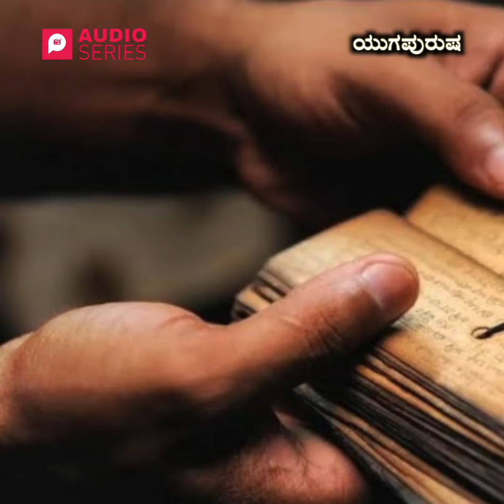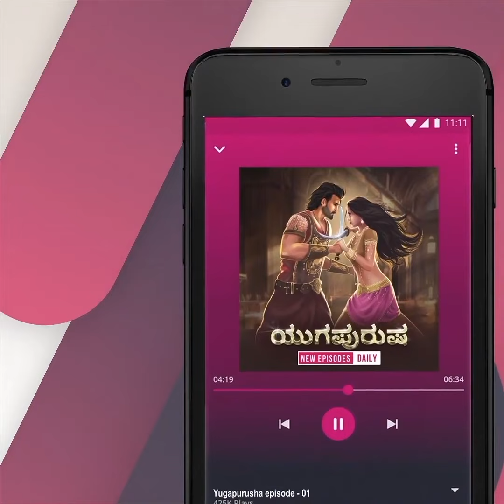The New Avatar | Yugapurusha | ಯುಗಪುರುಷ | Promo| Drama Love Story | Durgastami | Kannada | Pocket FM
800 ವರ್ಷಗಳ ಹಿಂದಿನ ಆ ಪ್ರೇಮಕಥೆಯಲ್ಲಿದ್ದ ಬೆಚ್ಚಿಬೀಳಿಸೋ ವಿಷಯ ಏನುಗೊತ್ತಾ?

✅ ಈ ರೀತಿಯ ಇನ್ನಷ್ಟು ಕಥೆಗಳನ್ನು ಕೇಳಲು ಪಾಕೆಟ್ FM ಅಪ್ಲಿಕೇಶನ್ ಅನ್ನು ಈಗಲೇ ಡೌನ್‌ಲೋಡ್ ಮಾಡಿ 👉

✅ ಭಾರತದ ನಂ. 1 ಆಡಿಯೋ ಅಪ್ಲಿಕೇಶನ್! ಕನ್ನಡ ಕಥೆಗಳನ್ನು ಉಚಿತವಾಗಿ ಆಲಿಸಿ